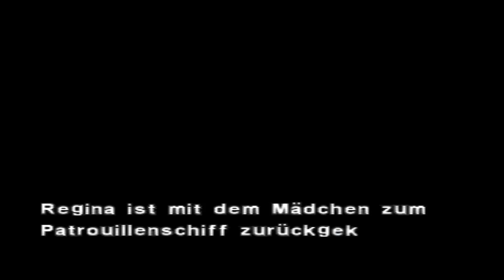Let´s REplay Dino Crisis 2 Part 4 (Der Dschungel in Aktion!) Normal (German)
Wir müssen Dylan befreien und machen uns auf dem Weg, als wir mit Dylan durch den Dschungel müssen fällt uns auf das wir mehr als nur Bluten werden..